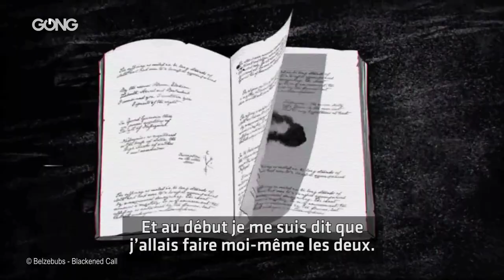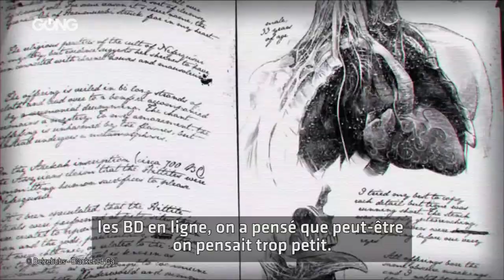[GONG] INSIDE COMIC : J.P.AHONEN - BELZEBUBS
« Belzebubs », c’est les Chroniques d’une famille décalée adorateur de Satan et tellement attachante.
Son auteur, J.P Ahonen, est un père de famille, fan de cuisine et de Metal, qui nous plonge aux travers de strips en quatres cases dans un univers Death Metal Tordant.
Ce livre s’adresse bien évidemment à tous, et pas seulement aux fans du genre. Un projet qui s’est d’ailleurs révélé comme une thérapie pour son auteur dans une période de doute de sa vie. Comme quoi le Métal ….